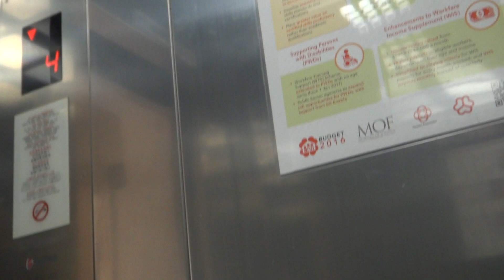Blk 139 Bishan Residential HDB, Singapore - Sigma Muse Traction Elevator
The main concern for low-rise elevators under the LUP is cost. As they tend to serve less units per block, this makes it harder to justify the cost of a new installation per household.

The result of such low-rise installations vary - some retain their core features and look no more different than the standard LUP models, while others such as this one installed by Sigma elevator consists of a more simplified (and modular) design, therefore lowering overall installation costs. The doors for instance, makes it easy to see that it has probably been cut through to meet the "see-through windows" requirement.

Technical specifications :
Floors served : 1 to 4
Capacity : 10 persons/680kg
Manufacturer : Sigma Elevator Company
Model: Muse (Otis Gen2)
Year installed : 2009
History : Original